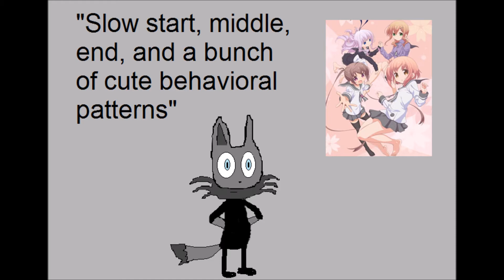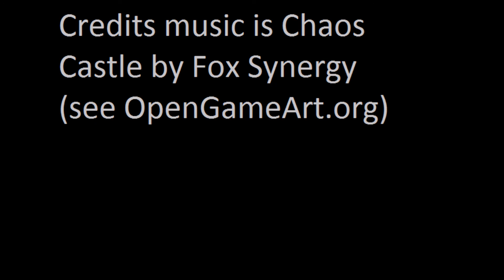Chaos Kyun Reviews Slow Start